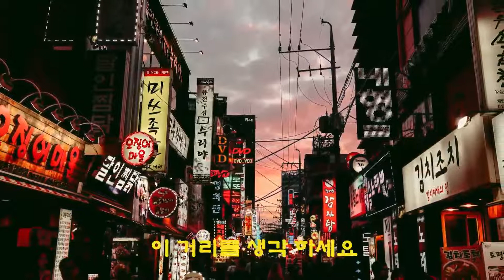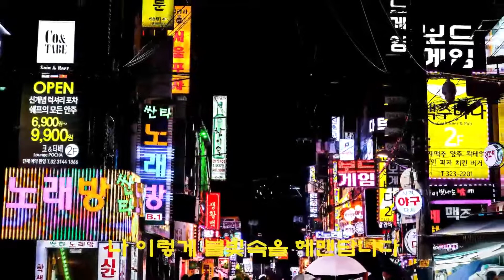이 거리를 생각 하세요 - 장은아(1978) 가사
(가사lyrics)
외로울 때면 생각 하세요
아름다운 이 거리를 생각 하세요
잊을 수 없는 옛날을 찾아
나 이렇게 불빛속을 헤맨답니다
오고가는 사람들을 바라보면서
나도 몰래 발길이 멈추는 것은
지울 수가 없었던 우리들의 모습을
가슴에 남겨둔 까닭이겠죠
아아아 아아아
이 거리를 생각 하세요